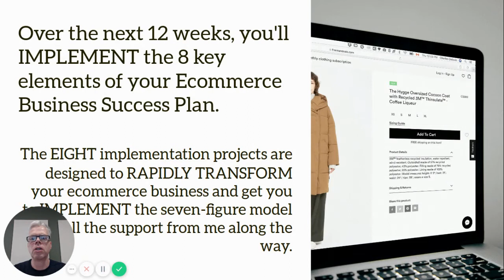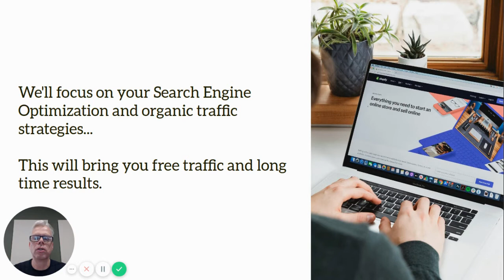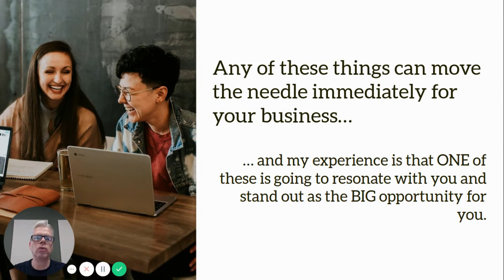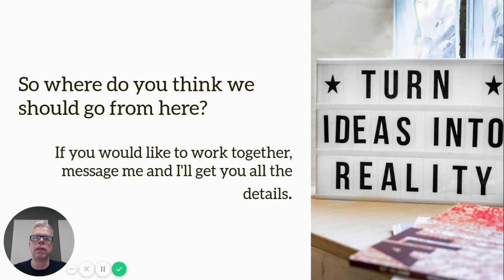Ecommerce Business Success Case Study Program [Exclusive]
I’m starting an Ecommerce Success Case Study Group next month, and I’m looking for 5 motivated store owners who want to grow their Shopify online business in the next 90 days.

This program is for those who want personalized training, coaching, and accountability to get clarity on how to reach the next level of growth faster.

Watch the video and message me "Case Study' if you want to join, and I'll be in touch with all the details...

👉 Here are 4 ways I can help you grow your ecommerce business:

🎯 Watch my free training videos

My training videos give you free tips, insights, and strategies on how to optimize and grow your ecommerce business faster.

🎯 Join our free community of successful ecommerce entrepreneurs.

It’s our new Facebook community where smart ecommerce business owners learn to get more sales, revenue, and profit.

🎯 Join my Implementation Program and be a Case Study

I’m starting an Ecommerce Success Case Study Group this month, and I’m looking for 5 motivated business owners who want to grow their Shopify online sales in the next 90 days.

🎯 Work privately with me to help you grow your online business.

If you'd like more details on how I can help you to take the guesswork out of optimizing your ecommerce business, simply message me, and I’ll get you all the facts!

I aim to help business owners & entrepreneurs increase their ecommerce conversion rate and customer lifetime value with proven strategies, systems, and highly actionable advice.